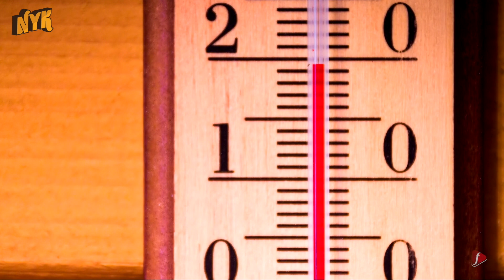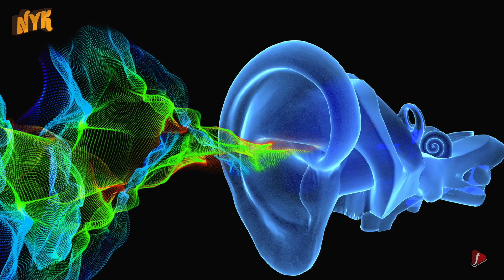Why do we Yawn?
""All animals on Earth yawn, not just humans. It's an involuntary reflex that we do before or after sleep. It is usually associated with fatigue and boredom. Did you know even babies can yawn inside the womb? Aren't they sleeping already?

Well, This is 'Now You Know' and in this video, we will tell you ""Why do we Yawn?""

So, why do we yawn? We don't know exactly but scientists say that our body needs it. We used to believe yawning helps bring in more oxygen to the brain and to exhale carbon dioxide, but this has been proven false. A 2014 study has revealed that yawning regulates brain temperature. Whe we are tired or bored, our brain slows down because of lack of energy and stimulation which causes a temperature drop. We usually yawn around 20 degree celsius - the ideal temperature for brain and blood cooling. We feel discomfort and face hearing issues during sudden altitude changes like in elevators and aeroplanes. Yawning relieves that by stabilising the air pressure inside our ears with the outside air pressure.
The fact that our heart rate increases during yawning tells us that it is meant to keep us alert when we are tired or bored. We know that it's true. According to some researchers, yawning could be a language of its own. Before humans started speaking, yawning might have been a communication tool to convey boredom and tiredness or to show teeth to attackers. We yawn when we look at someone else yawning. Even reading, hearing or thinking about yawning triggers it. Does this mean it's contagious? Yes it is and we don't know why. Some say it's an evolutionary response of social empathy and bonding, like when we cry watching someone mourn. So how many times did you yawn while watching this video? Let us know in the """"comments"""". For more such videos, keep watching 'Now You Know'